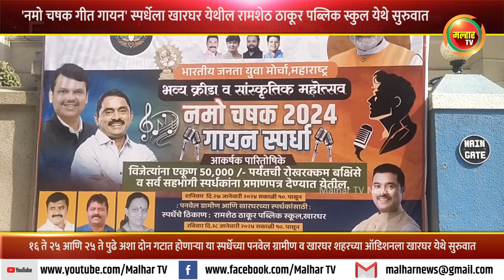'नमो चषक गीत गायन' स्पर्धेला खारघर येथील रामशेठ ठाकूर पब्लिक स्कुल येथे सुरुवात !!!